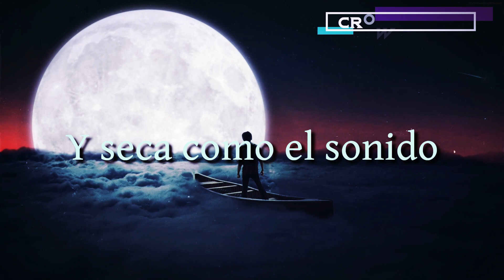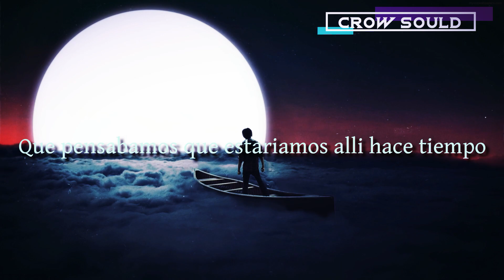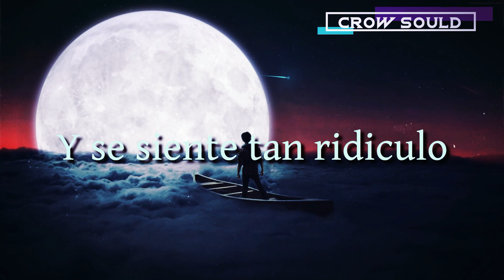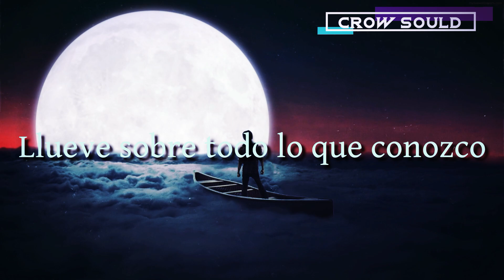The Classic Crime - Seattle (Sub Español)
THE CALSSIC CRIME
SEATTLE
SUB ESPAÑOL

Lyrics:
My real last thing, my life is dull
And dried up like the sound
A voice makes when the heart grows cold
And it's going that way

I think I'll move out of state
Somewhere far from Seattle city lights, they burn my eyes
California sounds nice, but California's a lie
Maybe I'm out of luck or maybe I'm just blind
Oh, this time

Rain on my hopes
Rain on my soul
Rain on everything that I know
It feels so ludicrous
The pursuit of this dream
We thought we'd be there along ago

My life is like a rolling river
So muddy and absurd
And although I might be mistaken
I know that I'll be heard
And I find the second I try to pull away
I'm thrown back in line
Oh, this time

And we are all looking for the same thing, the same thing
Seattle is calling me back home, back home, so

2017 Island Records, a division of UMG Recordings, Inc.